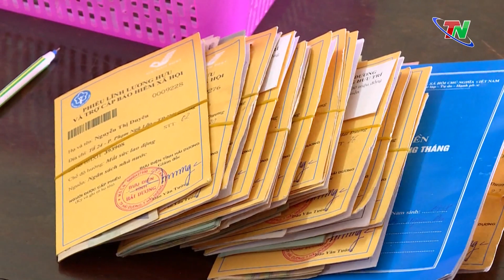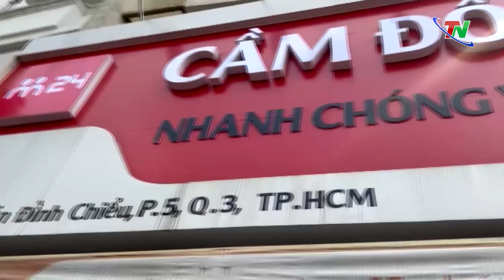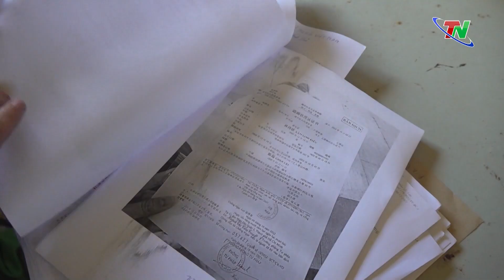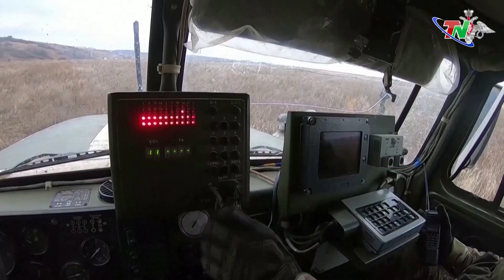THAINGUYENi20: “Trận quyết đấu của Nga ở Ukraine năm 2024 có thể đã bắt đầu”